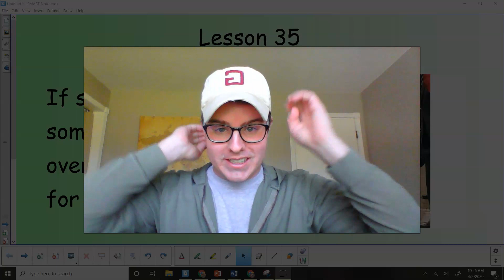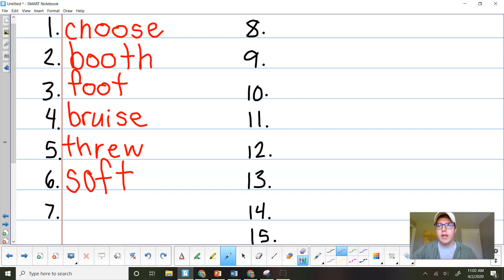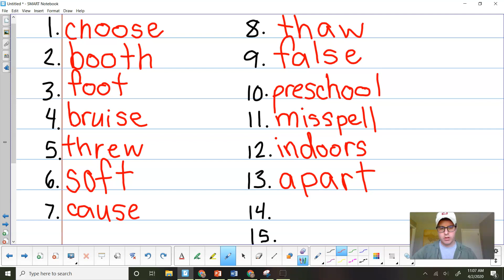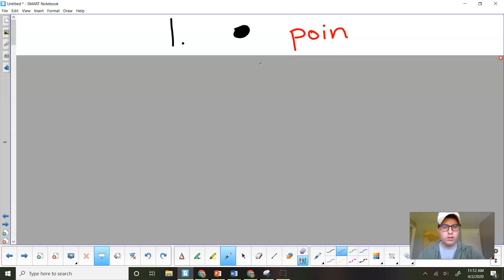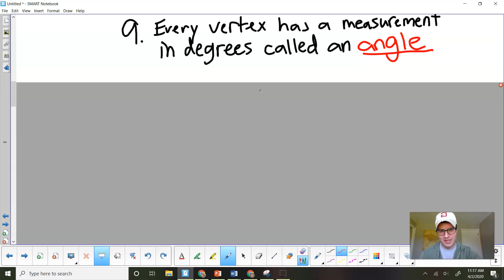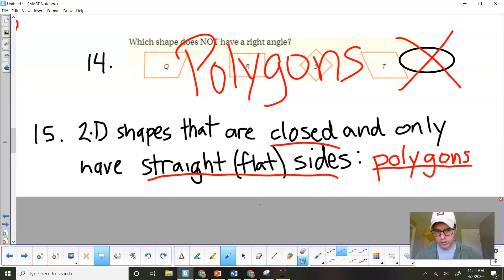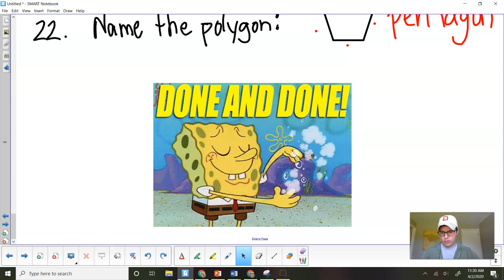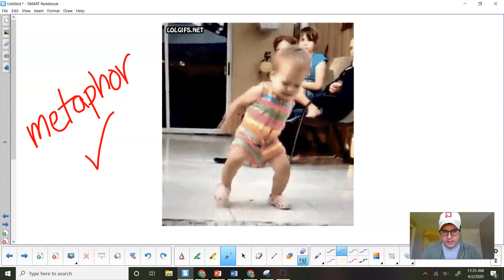Friday, April 3rd Mr. Ritenour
Mr. teaches:
1. Common Sense
2. Spelling
3. Math - Geometry review
4. Trivia Friday!!!